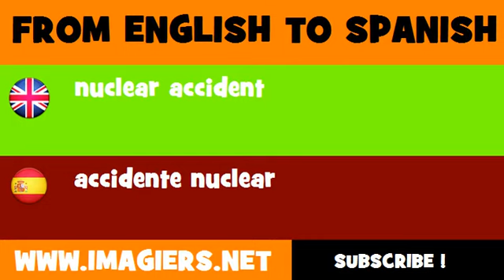ESPAÑOL = INGLÉS = accidente nuclear